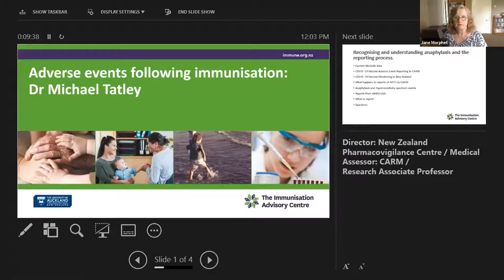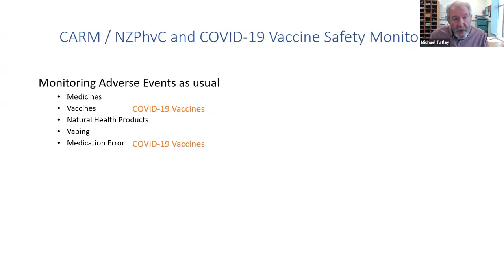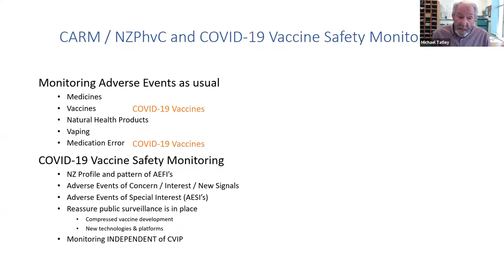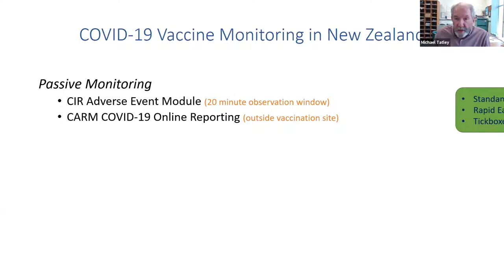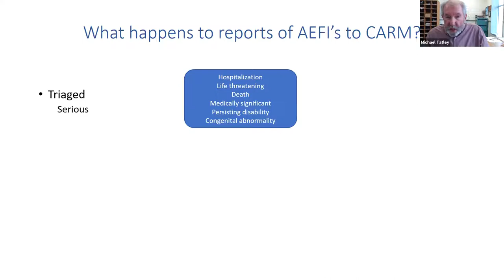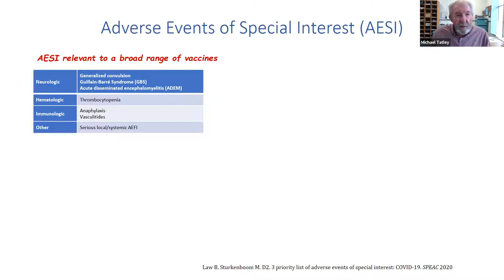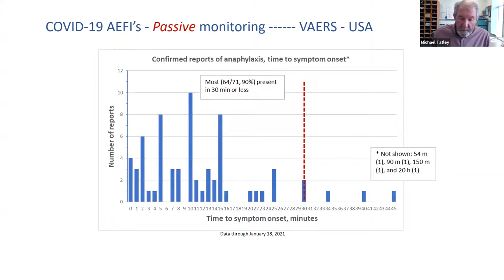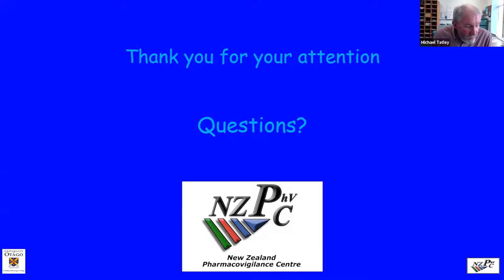AEFI: recognising and understanding anaphylaxis and the reporting process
Presenter: Jane Morphet - IMAC COVID Education Manager; Dr Michael Tatley - Director New Zealand Pharmacovigilance Centre and Centre for Adverse Reactions Monitoring, Research Associate Professor University of Otago.